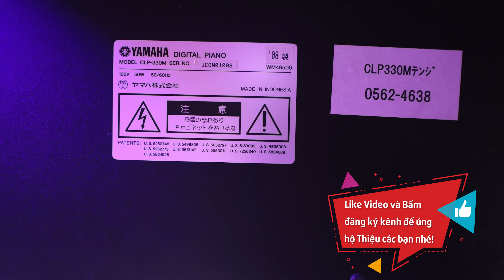Đàn Piano Yamaha CLP330 - Lựa Chọn Cực Tốt Trong Tầm Giá 15 Triệu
Bạn cần Mua Đàn Tốt hoặc cần Tư vấn về Nhạc cụ?

Thiệu Vlog - Kênh Revew Nhạc Cụ Có Tâm!